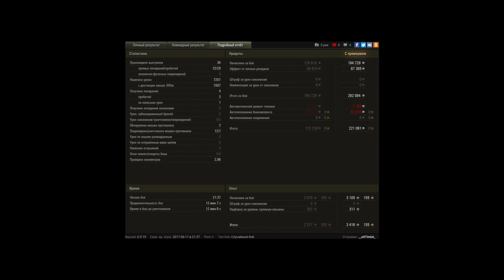7 ка урона и 7 фрагов на лоре 40 т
Игрок: __oIITimist_
7 ка урона и 7 фрагов на лоре 40 т

бой был проигрышный